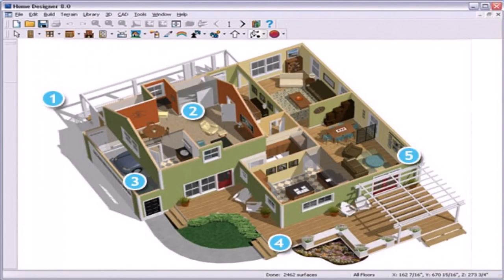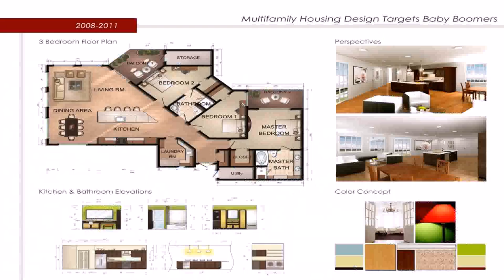How To Design House Plan Online (see description)